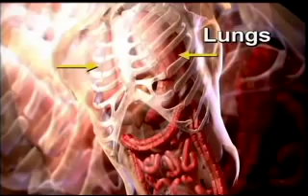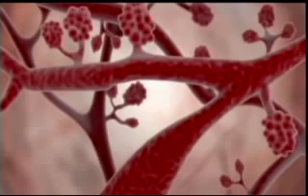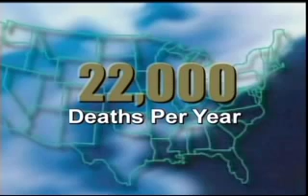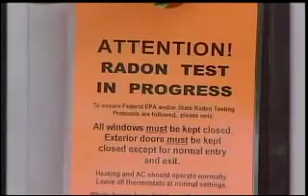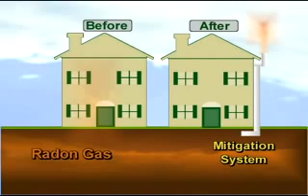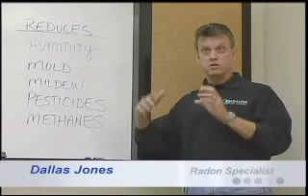Midwest Radon overveiw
Radon testing and mitigation. Radon reduction systems for old and new homes and businesses. Air quality testing.  Gary Hodgden, owner of Midwest Radon recommends testing your home for radon because your family and your health is your most valuable asset

Gary's contributions to national radon standards, science and outreach are renowned nationally. Gary's experience and SPPI Certification for whole house inspection indicates his unique contribution to these efforts.

Gary's direct participation has included:

    * AARST (American Association of Radon Scientists and Technologists);
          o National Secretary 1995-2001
          o Current Member of the national AARST Technical and Science Committee

    * EPA recognized training centers; A history of aiding or conducting classes when called upon in conjunction with the Midwest University Radon Consortium (MURC), Southern Regional Radon Training Center and other education outreach;
                      # Radon Continueing Education
                      # Radon Measurement and Mitigation Courses
                      # Education for radon in schools
                      # Education for home builders

    * Standards organizations such as ASTM, ANSI and the AARST Consortium on National Radon Standards;
          o Current Chair of the Executive Stakeholder Committee for the AARST Consortium on National Radon Standards

    * Radon Proficiency Programs;
          o Member of the NEHA-NRPP Policy Advisory and Technical Review Boards

    * State radiation programs;
          o Member of CRCPD since 1988 and active advisor to CRCPD E-25 Radon Committee.

    * Homes Inspection organizations.
          o Twice President of SPPI (The Society of Professional Property Inspectors) in the Kansas City Area.
          o Has served as a member of the Board of KAREI (Kansas Association of Real Estate Inspectors) where Kansas inspectors have joined around the table inluding members from ASHI, NAHI, NACHI, SPPI and more.